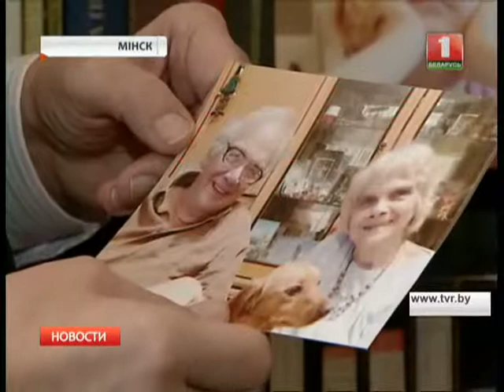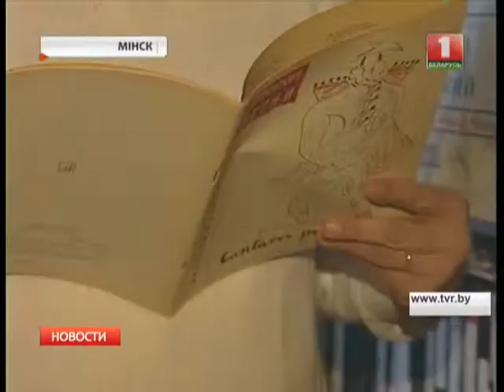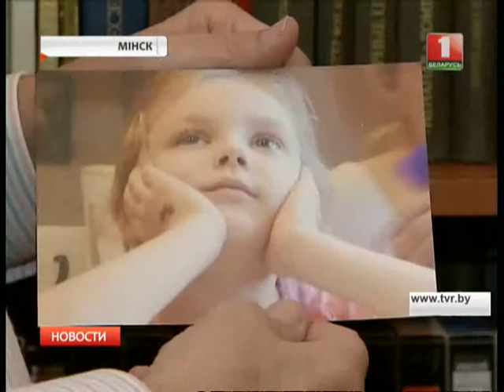80-летние отмечает народный артист Беларуси Сергей Кортес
Сергей Кортес – музыкант, чьи произведения ставились на оперных сценах всего мира. А киношлягеры его авторства знает каждый на постсоветском пространстве.